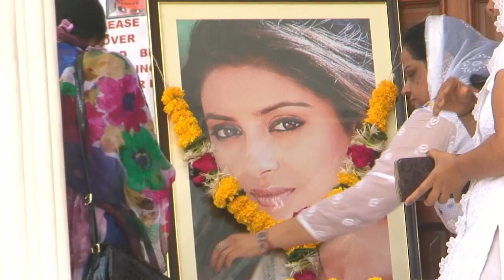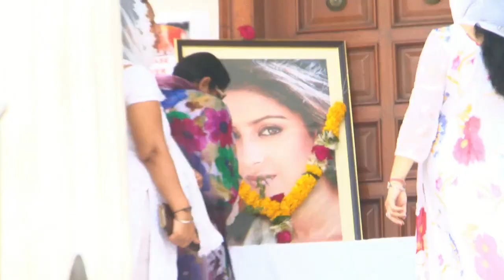Pratyusha's Mom BREAKS DOWN At Daughter's Prayer Meet - Watch Video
Watch how Pratyusha Banerjee's mother broke down at the prayer meet of her daughter, here.